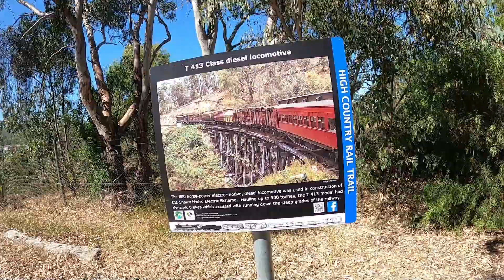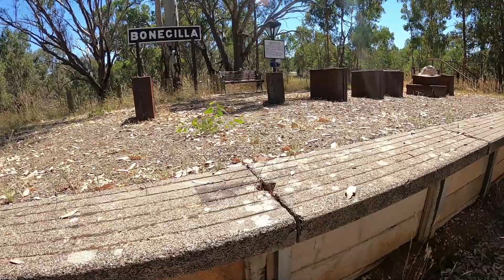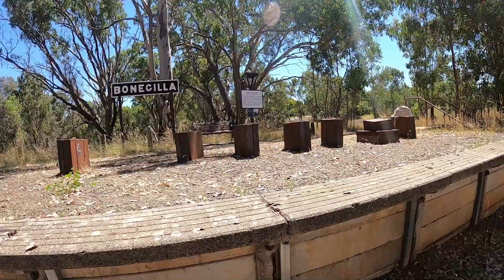Bikepacking the High Country Rail Trail - Day 1 Lavington to Tallangatta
I was unable to decide on a more adventurous bikepacking route, so played it safe with a trip out onto the High Country Rail Trail.

Here's Day 1, it was very hot but otherwise pretty tame

See my stories in writing at nosecondseason.com